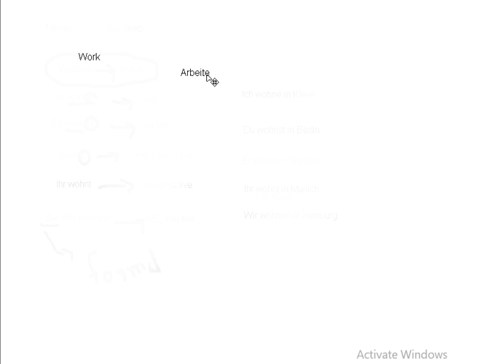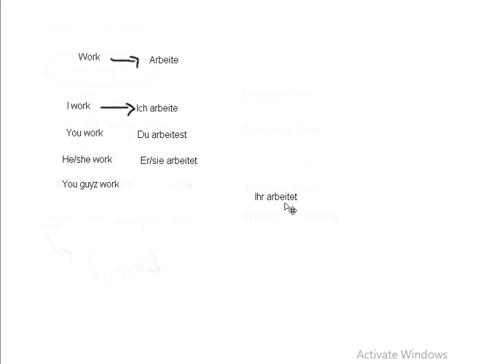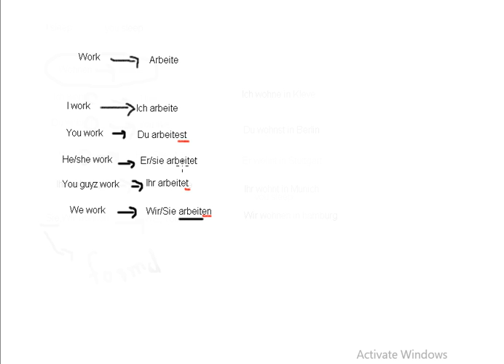part 7 | Verb Arbeite | German is Fun | Learn German in Urdu/Hindi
In this video Lecutre you will learn about the most Popular verb in German Language which is "Arbeit" and how to use arbeite verb in your sentence.

I am making these videos for absolute beginners of German Language. You will learn from basics everything in German.
Now you can learn Daily lectures of German Language free, this German lecture are designed so that you can also be able to speak and write in German. Learn German at no cost, learn basic levels of German Language. German E Learning. Learn German language in Hindi/Urdu, daily videos of German Language. German language made easy for all the beginners of German language.

Learn German Language while sleeping, while sitting in your House free of cost. German is Fun, Learn common German phrases, grammar, vocabulary, accent, idioms. Learn counting, names, in German Language

German Language For Beginners, German is Fun , Complete German Language A1 Course For Free Visit Now :